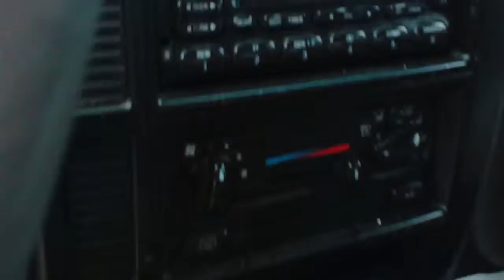2002 Ford Windstar Auto Parts Inventory Standard Auto Wreckers CN487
Inventory car @ Standard Auto Wreckers 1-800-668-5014. Lots of parts available on this car still just ask for Stock number CN487. or let us know what parts you need in the comments. You can also search our entire inventory on our website to find exactly what you need.